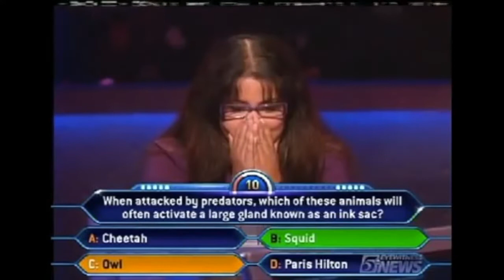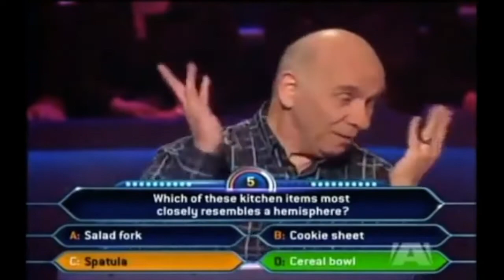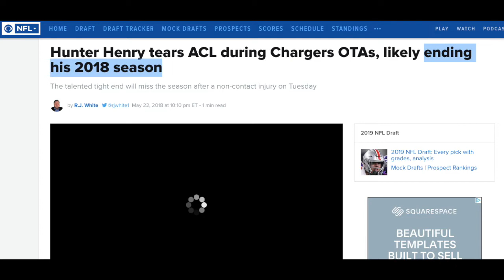The Price Is Right Losing Horn Moments: 15th Edition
Featuring dumb answers, news bloopers, and a new "quadruple" whammy.
MOMENTS INCLUDE:
0:07 This ambulance driver (NBC)
0:36 DOUBLE WHAMMY No. 1: Danny Ross (KamikazeGames, EA Sports)
1:24 Squeezed peanut butter (Dawson Feud)
1:32 Noah Gragson and Christopher Bell's disastrous side-by-side racing (FS1)
1:45 DOUBLE WHAMMY No. 2: These Millionaire contestants
3:03 President Trump and President Macron's disastrous handshake (WaPo)
3:12 "I SO PALE"
3:23 Poverty over riches (O'Hurley Feud)
3:39 Ross Chastain's disastrous Darlington incident with Kevin Harvick and dumping Harvick down the backstretch
3:47 Harvick saying Chastain will never drive for a top team again
4:01 "FISH LOVE" (Wheel of Fortune)
4:30 NASCAR Heat 3 physics...again (IDK Player, 704Games)
4:42 This NBA reporter
5:07 Matt Crafton's disastrous Daytona incident (FS1)
5:28 "The bottom part" (Dawson Feud)
5:36 This man, who needs to go back to first grade
5:55 Hailie Deegan's disastrous move on Derek Kraus (FansChoice.TV)
6:23 DOUBLE WHAMMY No. 3: Stephen A. Smith fails four times in 30 seconds (ESPN)